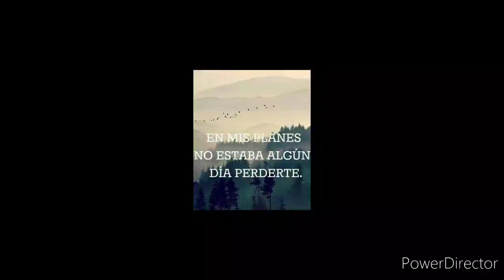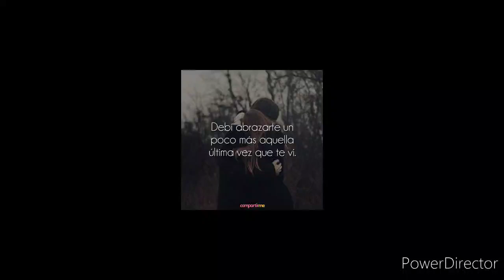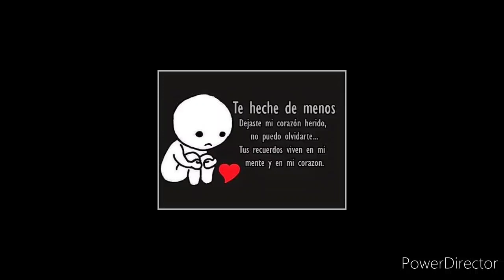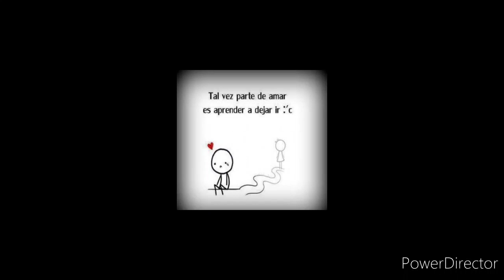AMOR Y ODIO...💔💣 CACHORRO352